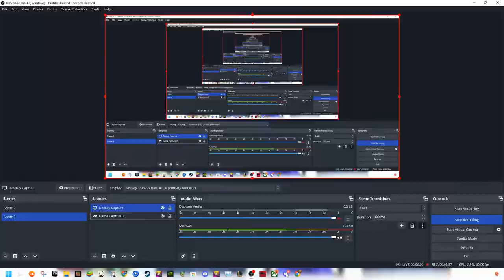Brawl Ft. Josiah-Jordan James and TTheBiggest